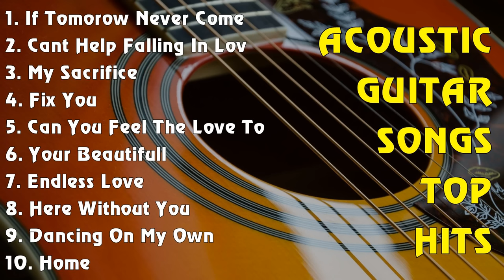ACOUSTIC GUITAR SONGS TOP HITS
[00:00:00] - 01. If Tomorow Never Come - Ronan Keating
[00:03:46] - 02. Cant Help Falling In Love - Elvis Presley
[00:07:27] - 03. My Sacrifice - Creed
[00:11:55] - 04. Fix You - Coldplay
[00:16:27] - 05. Can You Feel The Love Tonight - Elton John
[00:20:08] - 06. Your Beautifull - James Blunt
[00:23:25] - 07. Endless Love - Diana Ross
[00:28:02] - 08. Here Without You - 3 Doors Down
[00:31:56] - 09. Dancing On My Own - Calum Scott
[00:36:07] - 10. Home - Michael Buble
[00:40:01] - 11. You're Still The One - Shania Twain
[00:43:41] - 12. When You Say Nothing At All - Ronan Keating
[00:47:44] - 13. Thank You For Loving Me - Bon Jovi
[00:52:09] - 14. One More Light - Linkin Park
[00:55:25] - 15. You Raise Me Up - Josh Groban
[00:57:18] - 16. AC
[00:57:33] - 17. Here Without You - 3 Doors Down